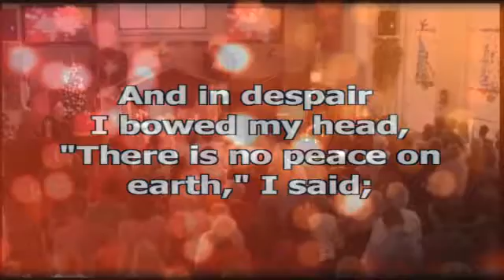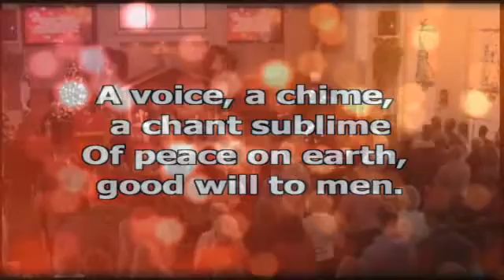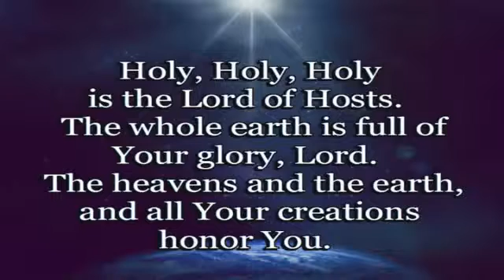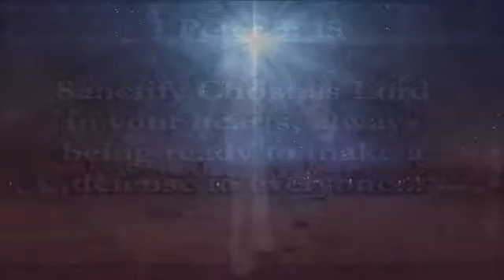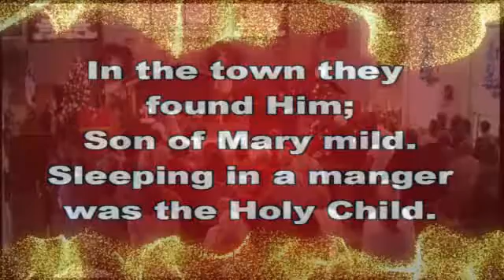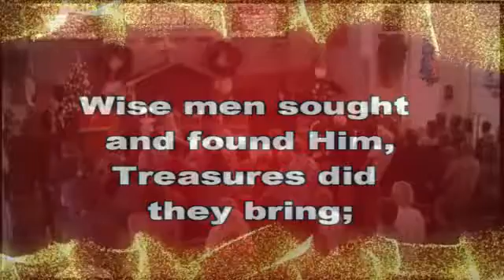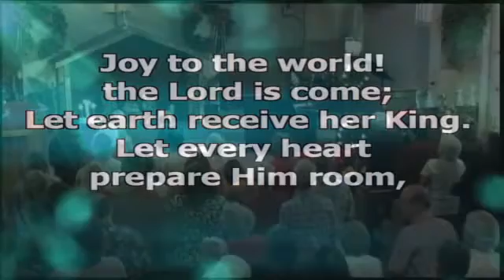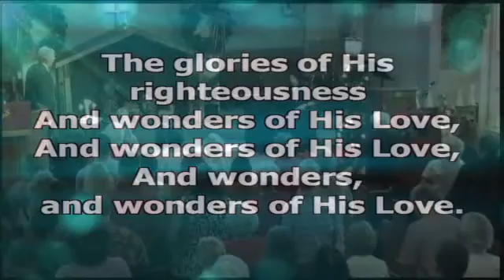The Church By the Sea - Christmas Day - "Share the Christmas Gospel"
December 25th, 2016  11:00 AM
"Share the Christmas Gospel"
Dr. Dave Ruth, Senior Pastor